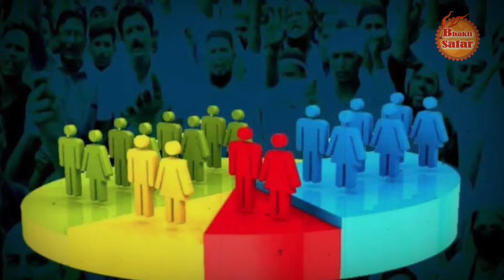बाबा बागेश्वर ने छत्तीसगढ़ की कथा में धर्मांतरण कराने वालों के मनसूबों पर पानी फेरा | Bageshwar Dham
Team - Bhakti Safar